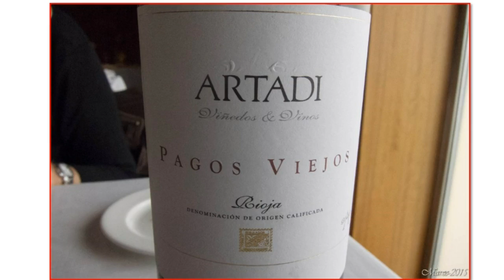La sirena 2015